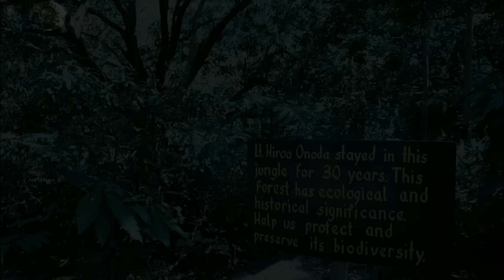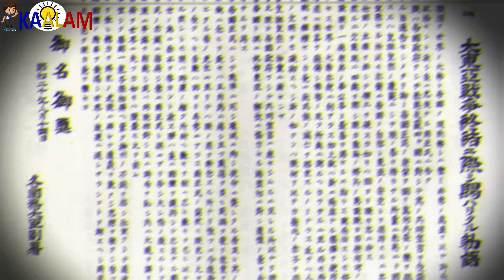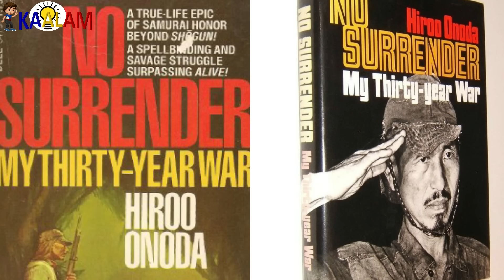Grabe After 30 years! Ang Huling Japanese Soldier na Sumuko kay Marcos!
Kaalam ating alamin ang After 30 years! Ang Huling Japanese Soldier na si Hiroo Onoda na Sumuko kay Marcos! .

topics:
Last soldier to surrender
Hiroo Onoda
Imperial Japanese Army
World war II
Lubang Island
Lubang Island Hiroo Onoda
how is  Hiroo Onoda
Bong-bong Marcos Net-worth
Bong-bong Marcos business
Bong-bong Marcos luxury house
Bong-bong Marcos expensive bags
Bong-bong Marcos expensive cars
Bong-bong  Marcos expensive jewelry
Bong-bong Marcos  luxury bags
Bong-bong Marcos  luxury cars
Liza Araneta Marcos Net-worth
Liza Araneta Marcos business
Liza Araneta Marcos luxury house
Liza Araneta Marcos expensive bags
Liza Araneta Marcos expensive cars
Liza Araneta Marcos expensive jewelry
Liza Araneta Marcos luxury bags
Liza Araneta Marcos luxury cars
Araneta net-worth
Araneta business
Araneta group of companies
Araneta family net-worth
Araneta Net-worth
Araneta business
Araneta luxury house
Araneta expensive bags
Araneta expensive cars
Araneta  expensive jewelry
Araneta  luxury bags
Araneta  luxury cars
Marcos Net-worth
Marcos business
Marcos luxury house
Marcos expensive bags
Marcos expensive cars
Marcos  expensive jewelry
Marcos  luxury bags
Marcos  luxury cars